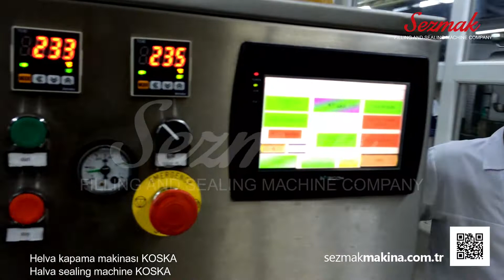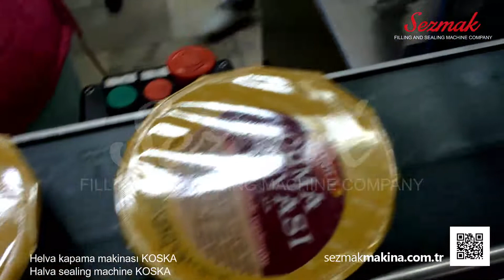Helva kapama makinası KOSKA | Halva sealing machine KOSKA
Sezmak Makina hassas dolum makinaları üretiminde çözümler sunmaktadır. Krem peynir, yoğurt, deterjan dolumu vb. kimyasal ve süt ürünleri için dolum ve paketleme makinaları üretmektedir.Sezmak Makina offers solutions in the production of precision filling machines. Cream cheese, yogurt, detergent filling, etc. manufactures filling and packaging machines for chemical and dairy products.